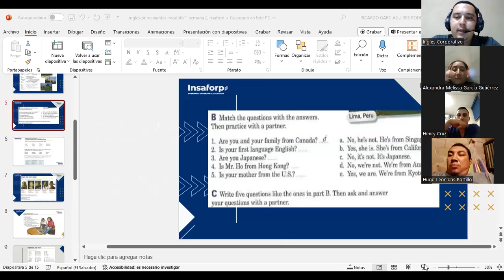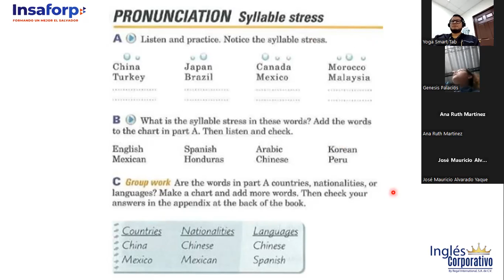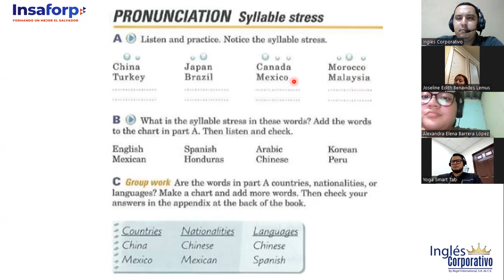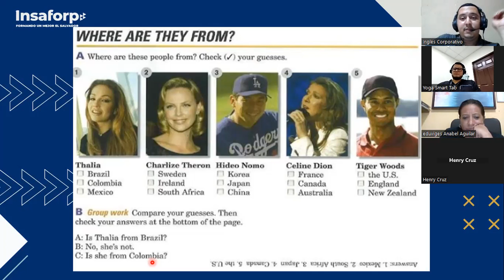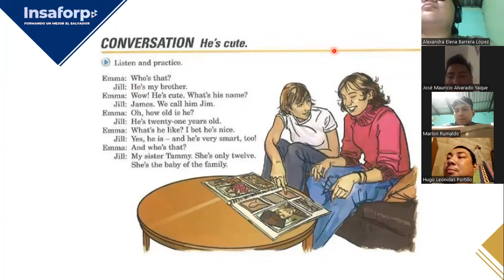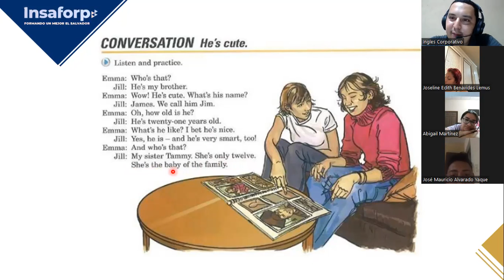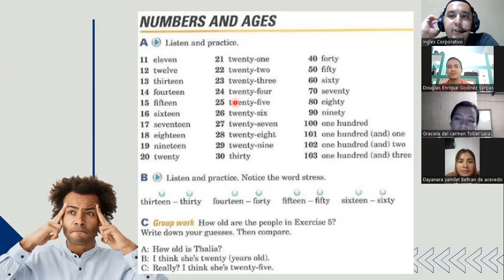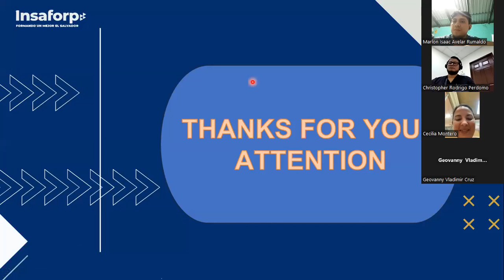SESION 6-7-11-2023-FI-REGA-116-GARCIAGUIRRE-WHERE ARE THEY FROM